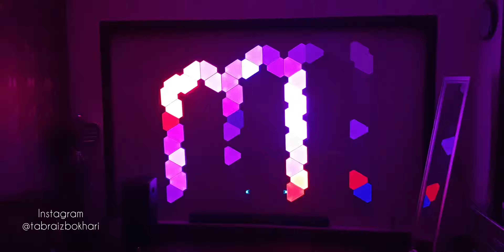Light Art with Nanoleaf(1)